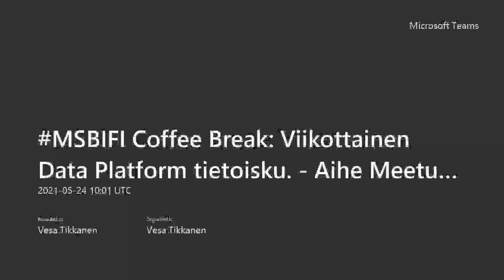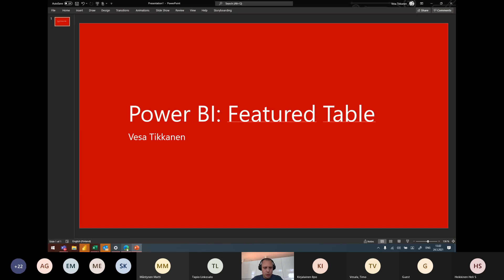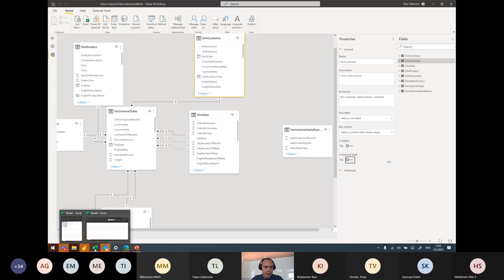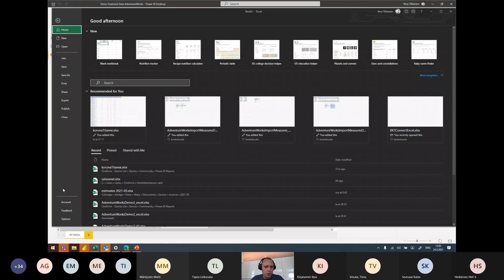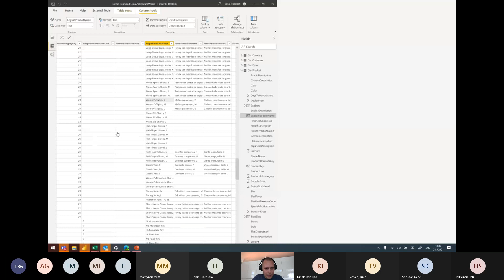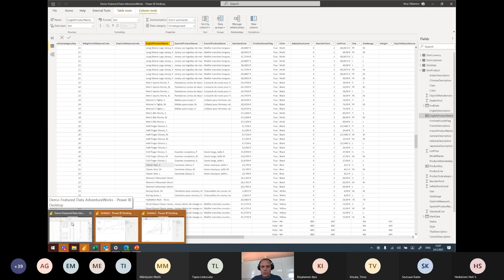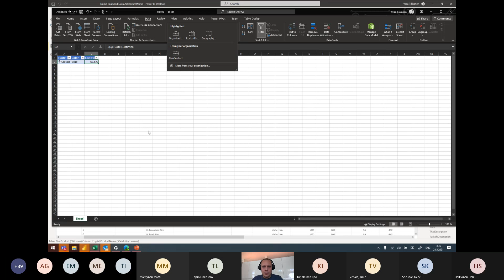MSBIFI Coffee Break: Power BI Featured Table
Viikottainen Microsoft Data Platform -aiheinen webcast. Tällä viikolla aiheena Power BI Featured Table ja Excel integraatio!